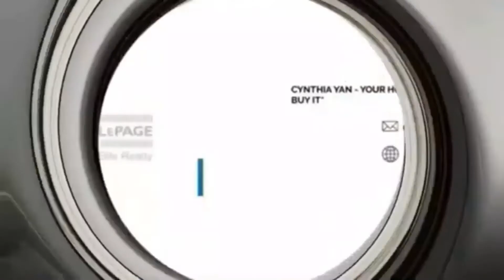3380 Eglinton Ave E, unit 1501, Scarborough, Ontario | Cynthia Yan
🎉🎉3380 Eglinton Ave E, unit 1501, Scarborough, Ontario🎉🎉

Incredible Value!!!
💲429,900
✅ Gorgeous & Spacious 2 Bed, 2 Bath Condo
✅ Large Balcony on High Floor
✅ Super Convenient Location
✅ Close an IB collegiate Institute
✅ Steps to TTC, Shops, Groceries
✅ Great Building Amenities